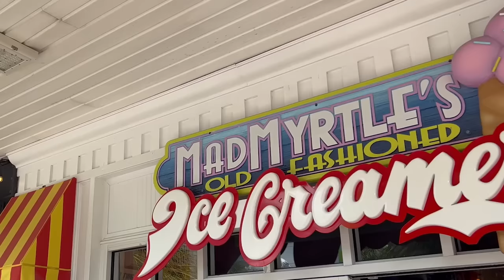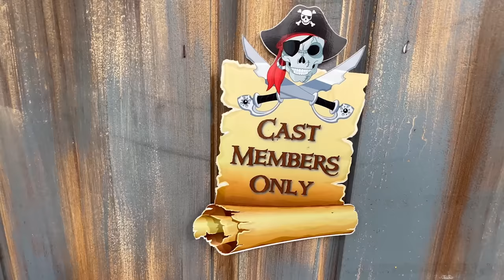Kids Surfing & Pirate Adventure! Family fun at Myrtle Beach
Surfing... And Pirates? YES. Join, River, Wilder and Archer as they head to sunny Myrtle Beach South Carolina for a family vacation unlike any other. The boys hit Springmaid Pier for beginner surfing lessons from Jack's Surfing Lessons AND THEN go to Pirates Voyage dinner theatre for a behind-the-scenes meet and greet with Blackbeard the pirate himself! The boys join Blackbeard's pirate crew and cheer for the red team before getting called on stage for a hilariously fun and frantic water bucket challenge! Can the boys find the gold? Or will they have to walk the plank. So join us for some surfingl hang 10, funny surfing wipe-outs , all-you-can eat seafood buffet AND giant milk shake desserts... oh.. AND mini-golf at Treasure Island!